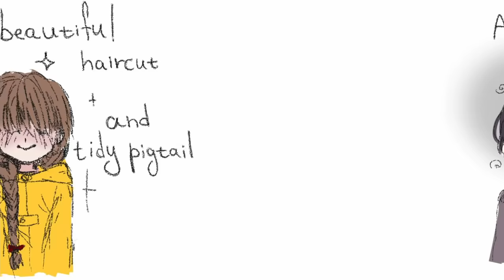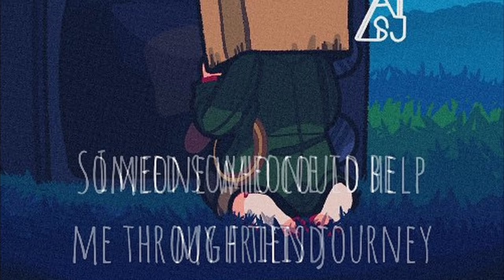Mono and Six: short animated COMICS part 7 │ Little Nightmares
Some short EXTRA CUTE and funny animated comics about Mono and Six - Little Nightmares